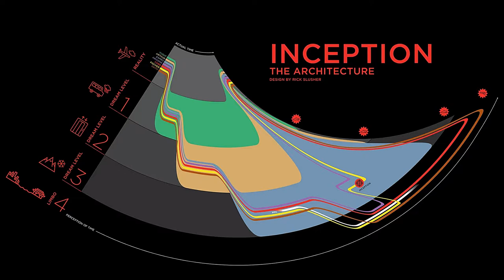INCEPTION MOVIE AND STATE OF MIND IN TAMIL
INCEPTION MOVIE AND STATE OF MIND explained  in TAMIL

To see the Movie in Amazon Prime vedio